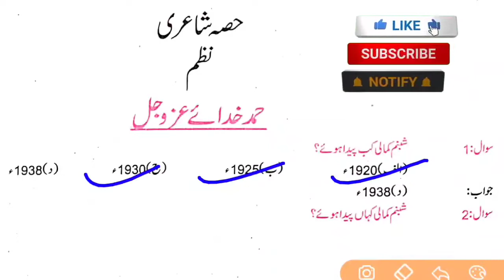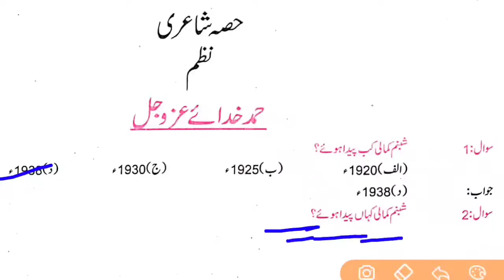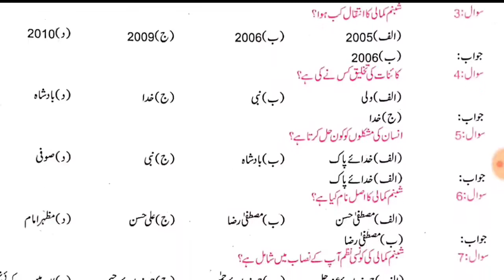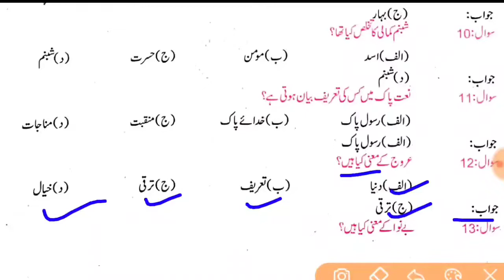Class 10th Urdu vvi objective questions 2023 || حمد خدائے عزوجل || Bseb Board Online Classes, Urdu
hello doston aaj ki is video mein humne class tenth ke Urdu subject se pahla chapter ko bataya hai jo ki ismein jitna bhi mahatvpurn objective hai Sara ki Sara ismein discuss Kiya gaya hai to aap log yah video abhi tak hamare channel ko subscribe Nahin kiye Hain to channel ko subscribe Karke BEL icon jarur press kar lijiyega 🙏

Topic Covered 🩸
class 10th urdu objective question,urdu vvi objective question class -10th 2023|
10th urdu objective question
class -10th urdu important objective question 2023
 objective question 2023,
10th class urdu objective question 2023,
bihar board class-10th urdu vvi objective question 2023,
class 10th urdu objective,
sent up exam 2023 class -10th urdu important objective question,
class 10th urdu objective questions,
10th urdu vvi objective question 2023